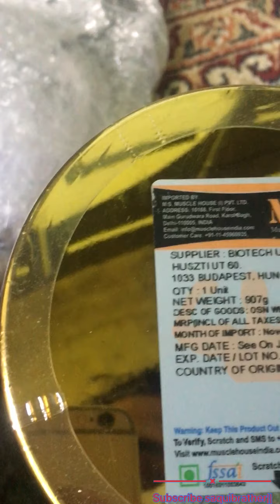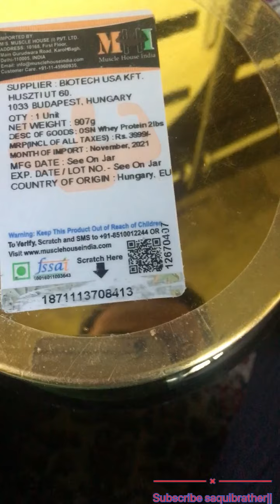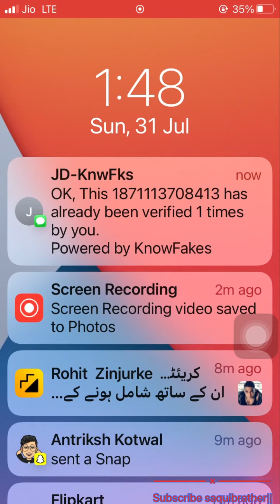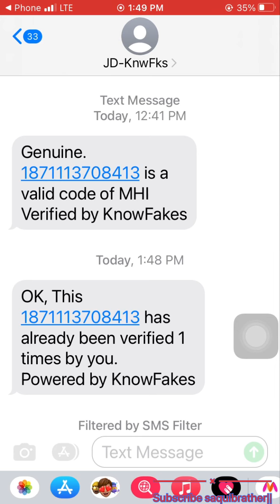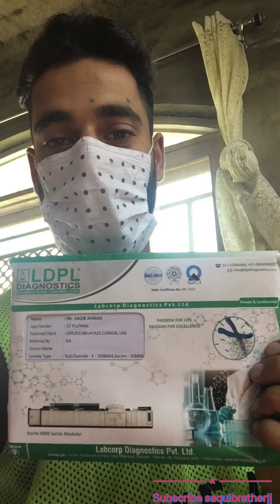Unboxing my new supplement || one science ||fake supplement